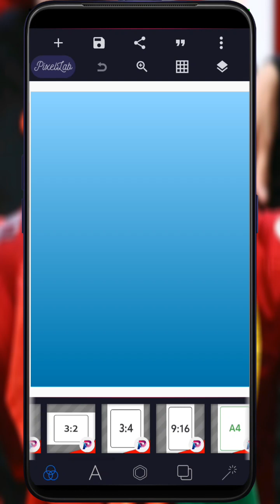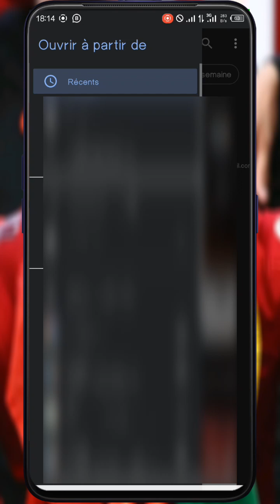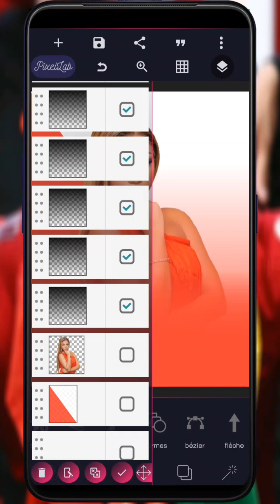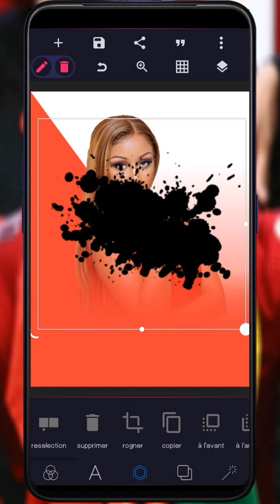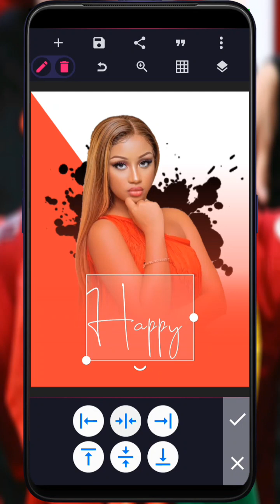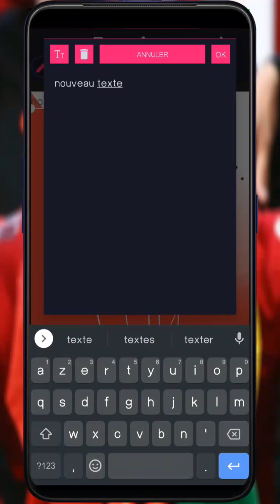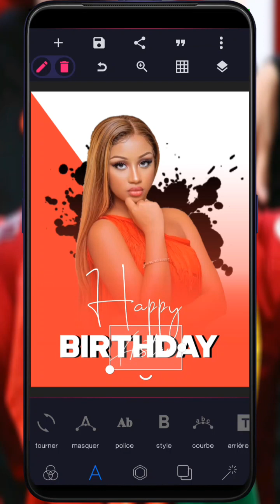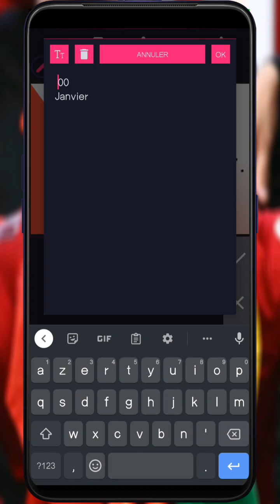Tuto Pixellab | Comment faire un Design Pro D'anniversaire dans Pixellab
comment faire des montage video comment faire des montages photos comment faire des montages tiktok
Comment faire des montages vidéos